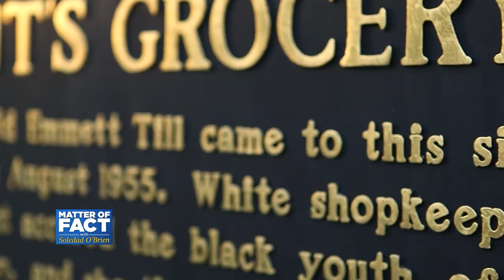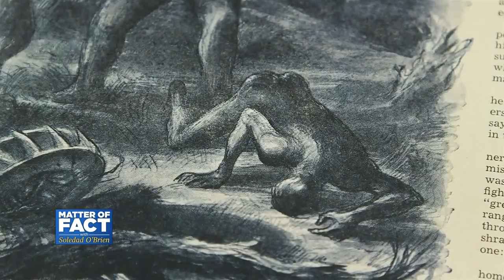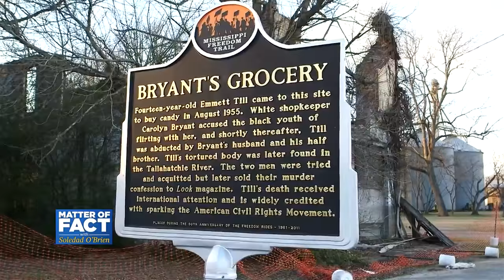A Look Inside the Emmett Till Interpretative Center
Matter of Fact takes an inside look at the Emmett Till Interpretative Center in Sunmer, Mississippi which works to preserve Till’s legacy. Emmett Till, a 14-year old black boy from Chicago, was murdered in Sunmer by two white men after a white woman accused him of making sexual advances. He was kidnapped, brutally beaten and thrown into the Tallahatchie River with a cotton gin tied around his neck. His death and the horrific photo of his open casket spurred the efforts of civil rights activists such as Rosa Parks and Martin Luther King, Jr. Patrick Weems, a young native Mississippian, is the director of the Center and tells Till’s story every day to educate this generation.